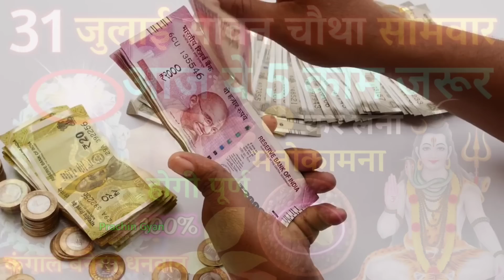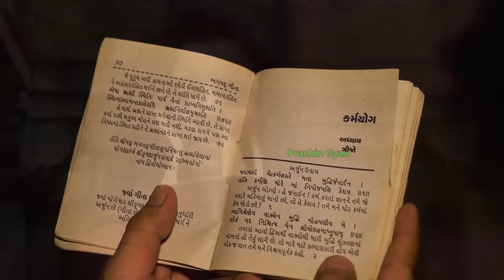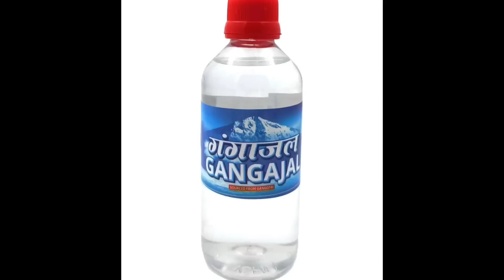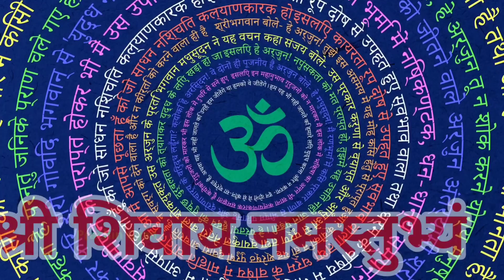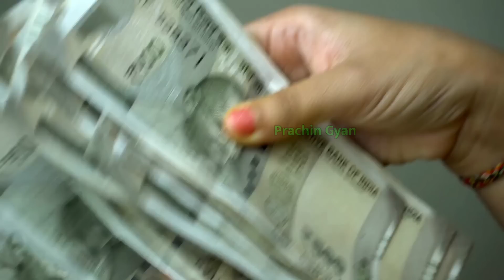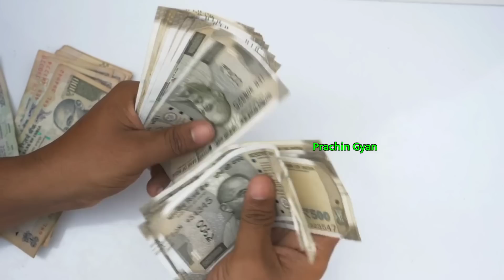31 जुलाई सावन चौथा सोमवार आज 🤫 जरूर करें ये 5 काम हर मनोकामना होंगी पूरी, कंगाल बनेगा मालामाल//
31 जुलाई सावन चौथा सोमवार आज 🤫 जरूर करें ये 5 काम हर मनोकामना होंगी पूरी, कंगाल बनेगा मालामाल//, 31 जुलाई सावन चौथा सोमवार आज 🤫 जरूर करें ये 5 काम हर मनोकामना होंगी पूरी, कंगाल बनेगा मालामाल//

आज की वीडियो में बताएंगे 31 जुलाई सावन चौथा सोमवार आज 🤫 जरूर करें ये 5 काम हर मनोकामना होंगी पूरी, कंगाल बनेगा मालामाल//, इस 5 महाउपाय को करने से भगवान शिव हर मनोकामना इच्छा पूरी कर देंगे, इस 5 काम को 31 जुलाई जिस दिन बहुत अच्छा संयोग बन रहा है इस दिन सावन के चौथा सोमवार रवि योग के साथ पड़ है और अगर आप इस दिन हमारे वीडियो में बताएं गए उपायों को सच्ची श्रद्धा से करते है तो घर में धन सुख और समृद्धि की वृद्धि होगी साथ-साथ जीवन में भगवान शिव और माता पार्वती का आशीर्वाद प्राप्त होगा

सावन का चौथा सोमवार के दिन किए जाने वाले सभी विशेष उपाय इस वीडियो में आपको रोग मुक्ति उपाय कर्जा मुक्ति उपाय मनोकामना पूर्ति उपाय धन प्राप्ति उपाय और शीघ्र विवाह वाले कई उपाय देखने को मिलेंगे ।

इस वीडियो में हम आपको वह 5 काम बताएँगे जिसे आपको 31 जुलाई सावन सोमवार के दिन करना है जिससे आपको धन प्राप्ति हो सकती है।